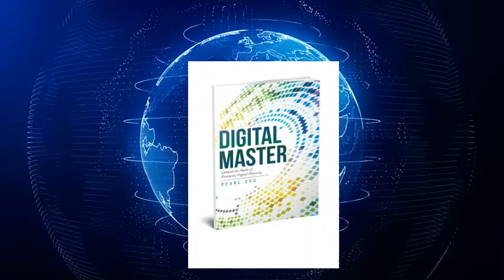Global Professional Training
Develop empathy and explore global career growth opportunity